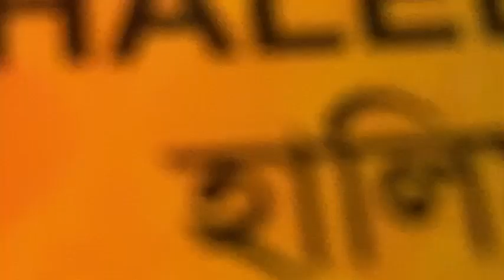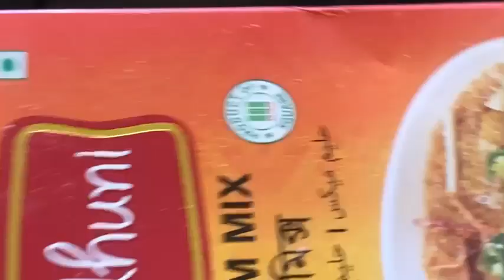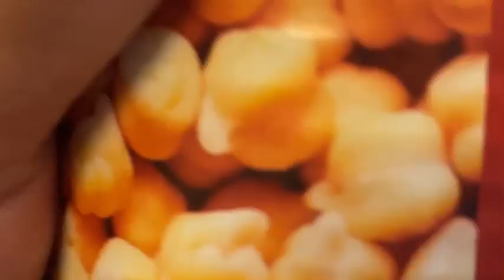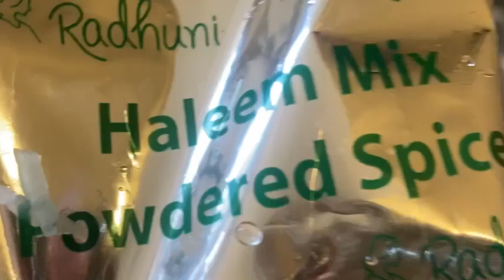রবিবার মানেইতো আমাদের খুশি থাকা 😁যদিও অনেক দিন পরে রবিবারে আমি কাজ থেকে ছুটি পাইলাম তাই মজার খাবার